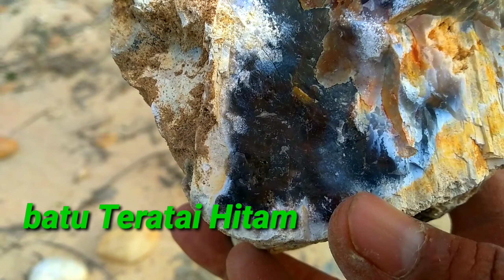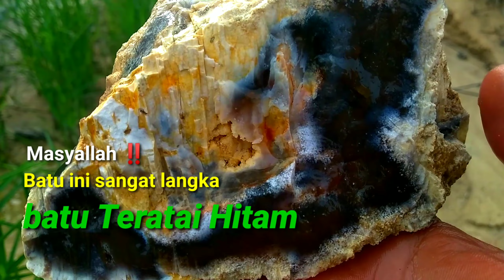Merinding liatnya‼️Batu ini terlalu indah Bunga Teratai hitam langka incaran pecinta batu akik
Merinding liatnya,batu ini terlalu indah bunga Teratai hitam super langka incaran pecinta batu akik.batu Teratai hitam ini sangat sulit ditemukan bahkan jarang didapatkan di galeri batu akik Indonesia.
beruntung sekali mendapatkan batu Teratai hitam langka ini.
yuk simak vidio ini sampai habis ya sahabat biar tidak gagal paham.